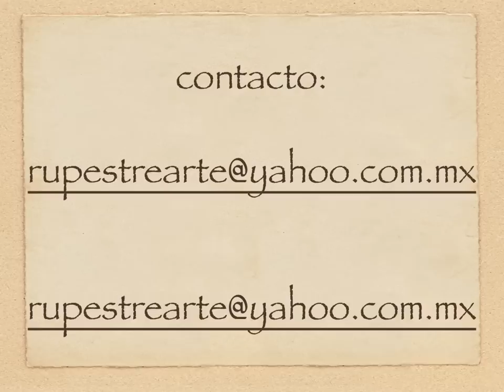artsoldemontealban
galeria de arte mexicano oaxaqueño, venta de obras, de artistas de gran fama en el mundo desde Mèxico.